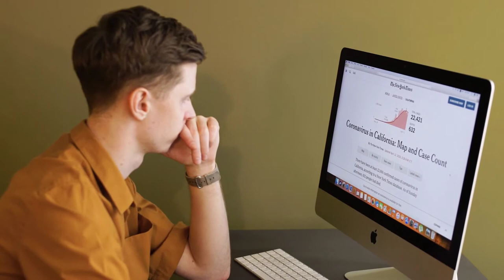YouTube Tools and Apps for youtubers grow yours channels by phone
youtube tools and apps for youtubers to grow youtube channel|